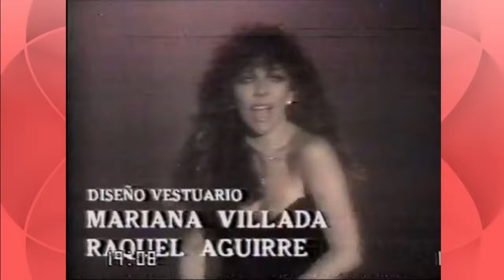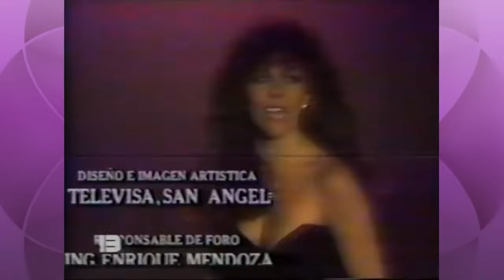Mi Pequeña Soledad | Capítulo 1 - Televisa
TODAS LAS TELENOVELAS DE THALIA TODAS LAS TELENOVELAS DE THALIA Disfrute del capítulo 1 de la telenovela "Mi Pequeña Soledad" (de Verónica Castro) - Producida por Televisa en 1990

HD (720p)